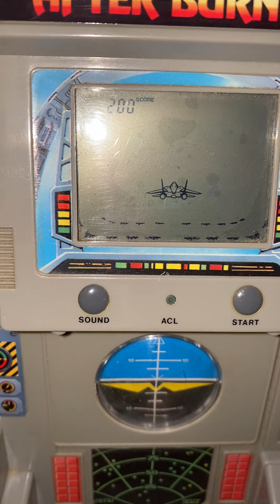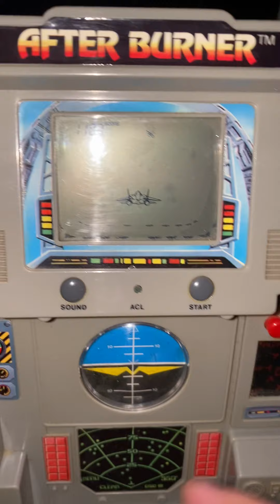Grandstand Afterburner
A quick test of a Grandstand Afterburner